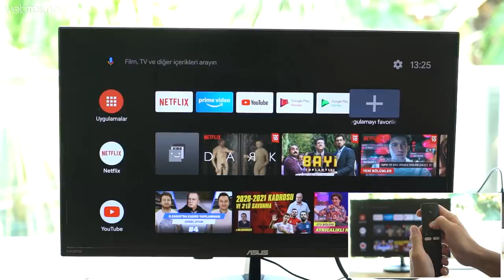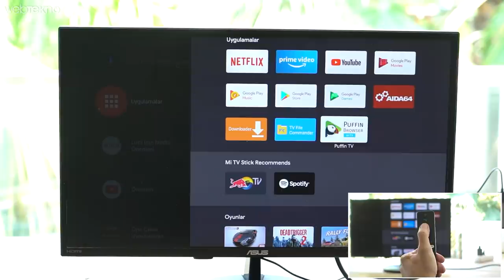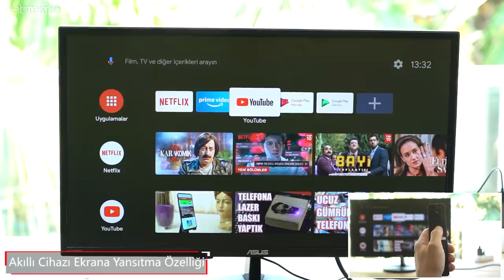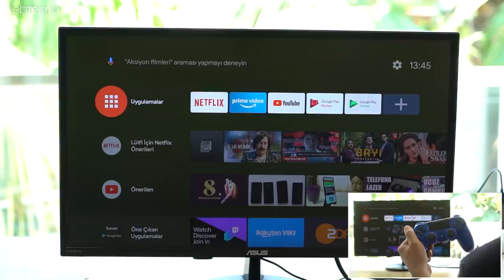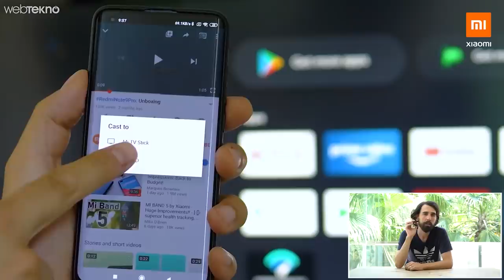Tutmayın Küçük Enişteyi: 300TL’lik Xiaomi Mi TV Stick'i PS Kumandasına Bağlamayı Denedik!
300TL'lik Xiaomi Mi Stick İle Televizyonu Playstation'a Çevirmeyi Denedik!

Bu videomuzda Xiaomi'nin Mi Stick inceliyoruz. Ayrıca kendisine Playstation kumandasını tanıtıp Google Play oyunlarını oynamayı da test ettik.

Sonuçlar videoda..

Keyifli izlemeler :)